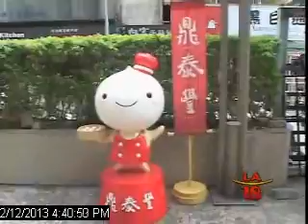"Shop, Eat, Eat & Shop" in Taiwan